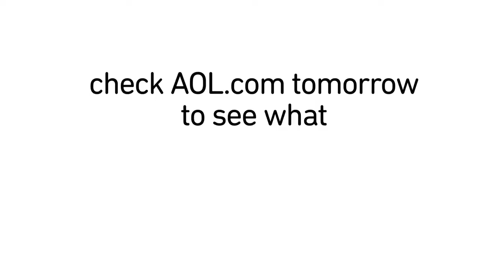You've Got Dog Communication with Alexandra Horowitz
In this edition of You've Got, author Alexandra Horowitz talks about the science and new information available to enable you to communicate with your dog.